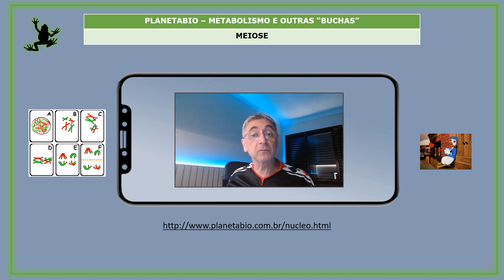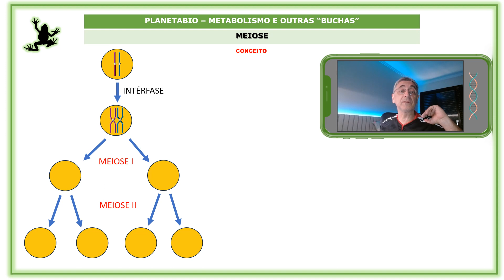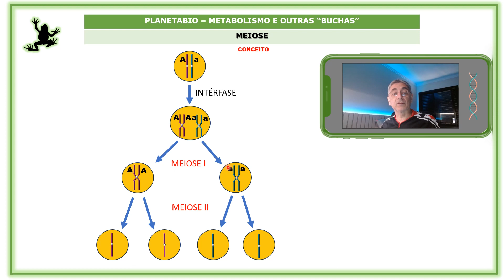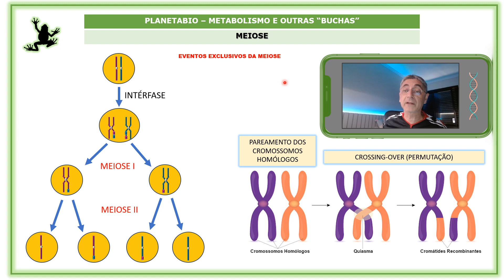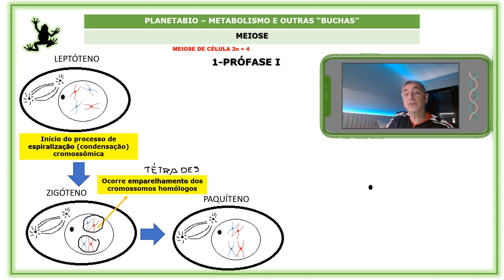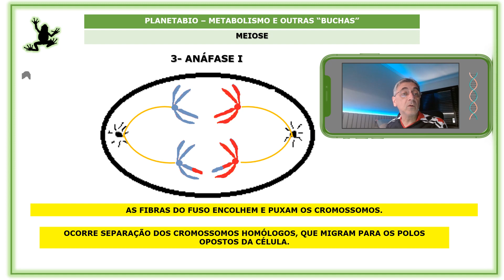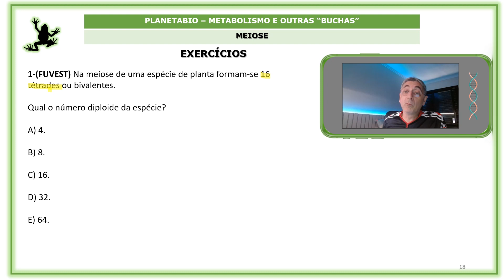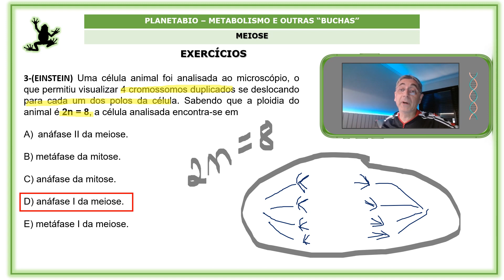Aula 8 - Metabolismo e outras buchas (meiose)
A importância da meiose e seus eventos exclusivos para a variabilidade genética.